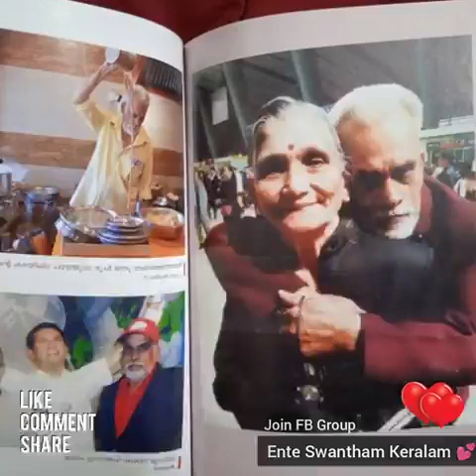സമയമെടുത്ത് കേൾക്കുക മാത്രമല്ല, കുറെയൊക്കെ ജീവിതത്തിൽ പ്രാവർത്തികമാക്കുവാൻ ശ്രമിക്കുക...